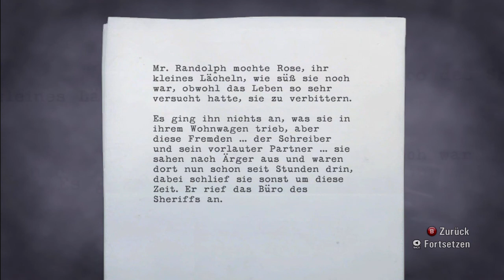Let's Play | Alan Wake #017 [Xbox360] [HD] - Man hätte es ahnen können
Du willst es schnell und unzensiert?! (coming soon)

|Alan Wake|
Genre: Action
Subgenre: Action-Adventure
Entwickler: Remedy
Publisher: Microsoft
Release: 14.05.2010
(Quelle: 4players.de)

The gameplay in the video is presented in the game Alan Wake.